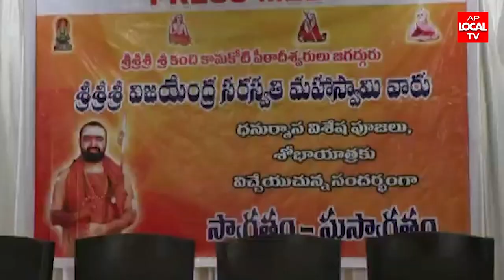ఉండూరు-గుంచాల గ్రామాల్లో రైతులు కష్టాలు తెలుసుకున్న జనసేన పార్టీ ఇన్చార్జ్ తుమ్మల రామస్వామి బాబు